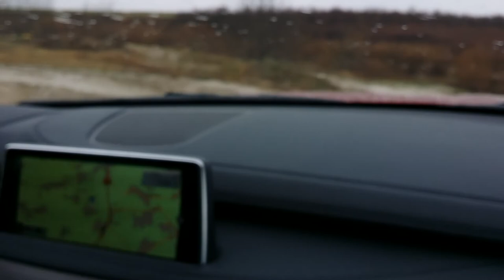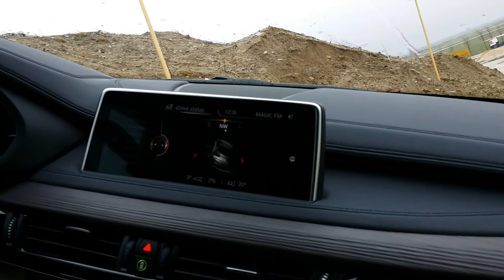xDrive Live Experience Romania 2015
O filmare cu telefonul cu experinta xDrive oferita de BMW intr-un X6, offroad :)